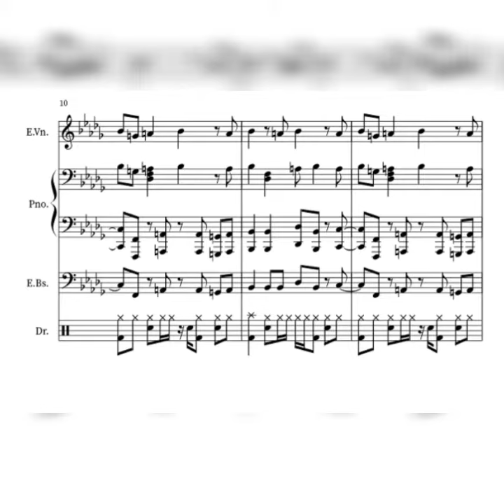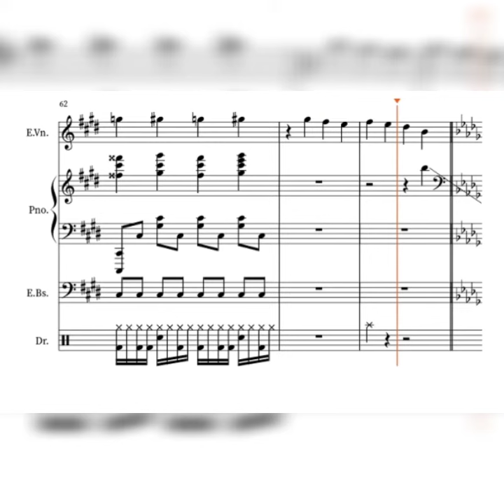Kick Back (TV Size) For Rock Orchestra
Arranged by Misaki Studios
Original and Lyrics by Kenshi Yonezu